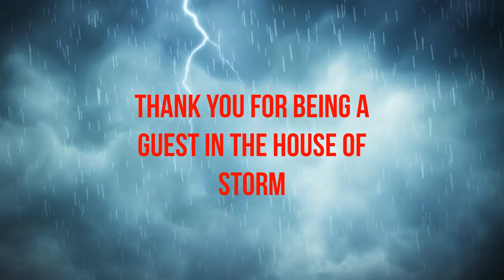Inuyasha Secret Of The Cursed Mask: Naruku's Barrier